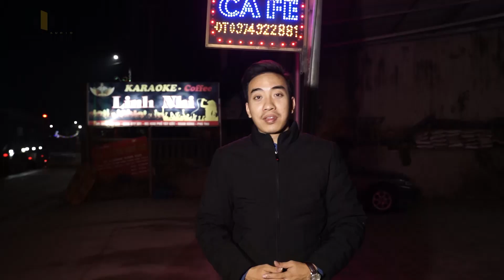Tiếp tục ghé quán Karaoke Linh Nhi tại Đoan Hùng hơn 3 năm lắp đặt | Trường Thành Audio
✌️Trường Thành Audio Kính Chào Quý Khách
♫ Kênh youtube chính thức của Trường Thành Audio  nha cả nhà ơi!!!

☎️ Tổng đài tư vấn miễn phí: 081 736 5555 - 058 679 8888
🏪 Miền Nam: Số 2, đường số 40, phường Tân Quy, Quận 7, TPHCM